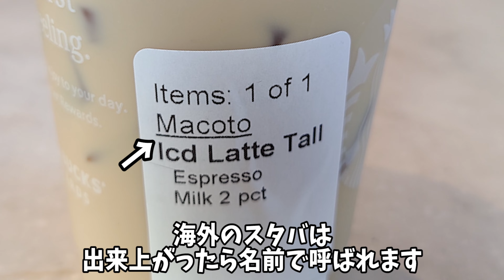【アメリカにしかない】映画の舞台裏を巡るスタジオツアーの迫力がヤバイ!ユニバーサルスタジオハリウッド Universal Studio Hollywood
今回は念願のアメリカにやってきました！
海外渡航が難しい日々が続いていましたが
やっと規制緩和と言う事で10年越しの夢
「アメリカ横断」を叶えるためロサンゼルスへ！
まずは本場アメリカのユニバーサルスタジオハリウッドで
景気づけに全アトラクション制覇して行きたいと思います！

朝、ゲストハウスで準備をしていたら同じ部屋の
ドイツ出身の男性に「俺も一緒に行きたい」と
声を掛けられノリでそのままパークへｗ

是非、最後までご視聴よろしくお願いします！